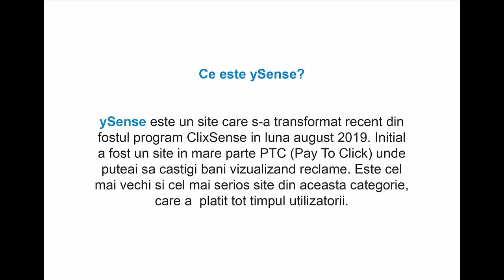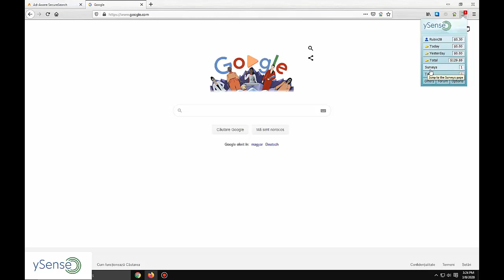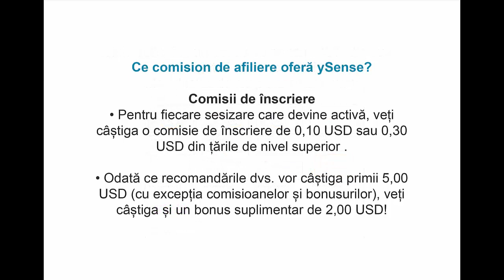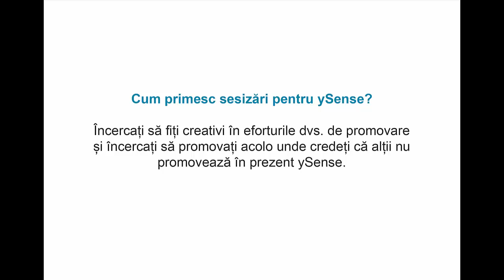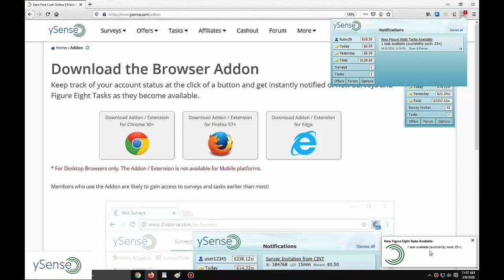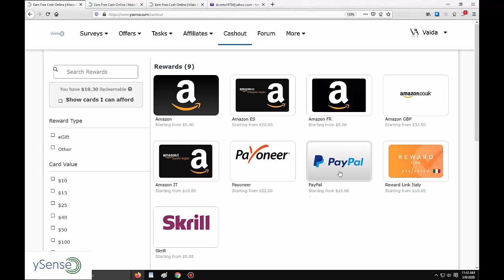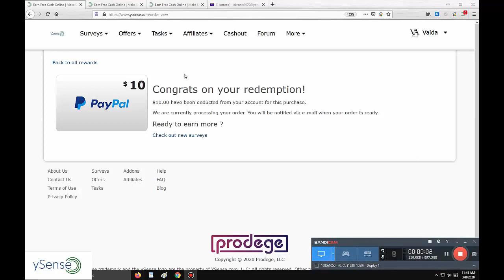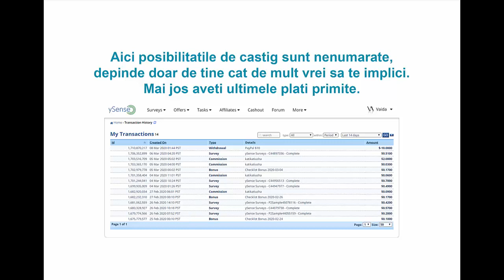Castiga online cu ySense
Salutare!
Completati sondaje si task-uri !Pentru asta o sa fiti platiti !Zilnic poti primi un bonus de pana la 16% din suma castigata in ziua respectiva. Modalitatile de plata acceptate ,sunt mai multe . Eu folosesc Paypal .Suma minima pe care o poti retrage este 10$.Pentru fiecare sesizare care devine activă veți câștiga o comisie de înscriere de 0,10 USD sau 0,30 USD din anumite țări.Odată ce recomandările dvs. vor câștiga primii 5,00 USD (excluzând comisioane și bonusuri) veți câștiga și un bonus suplimentar de 2,00 USD * !Cu cât sunt mai active recomandările dvs. cu atât câștigați mai mult!